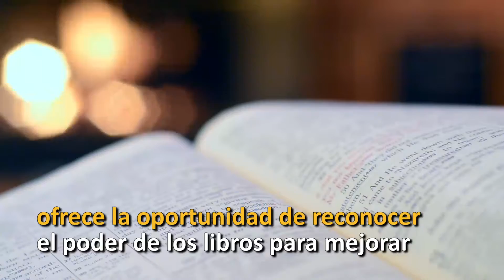Efemérides 23 de abril día del libro